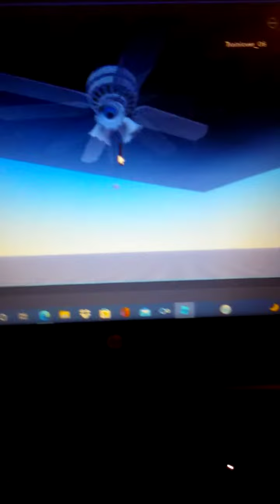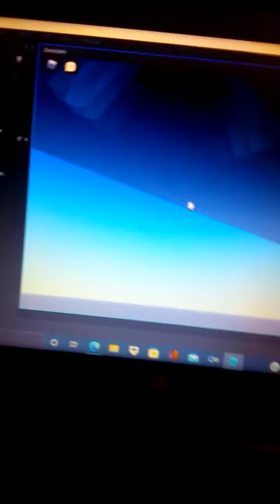Hampton Bay Chatham